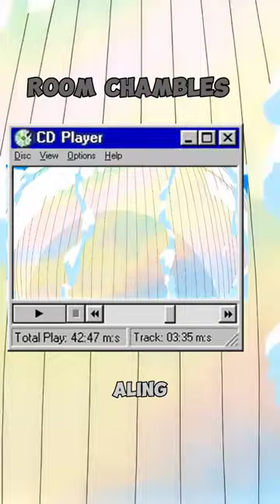Law Room chambles One piece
Law Room chambles

Law room shambles one piece
law luffy one super series
one championship live stream
luffy vs kaido one piece anime
luffy gear 5 one piece manga
one piece fight anime full episode
anime trailer anime pv anime preview
anime opening one piece laughs
top 10 one piece laughs One piece laugh
top 20 one piece laughs one piece 1069
one piece terbaru One piece latest episode